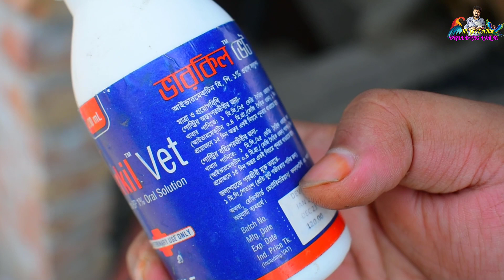লাভবার্ডের ভালো ব্রিডিং পাওয়ার জন্য লাভবার্ডের বক্স পরিচ্ছন্ন রাখতে হবে/ How to solve mits problem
লাভবার্ডের ভালো ব্রিডিং পাওয়ার জন্য অবশ্যই লাভ বার্ডের বক্স পরিচ্ছন্ন রাখতে হবে
Why Clean lovebird breeding box & how to solve  mits problem / M Golam Breeding Farm.